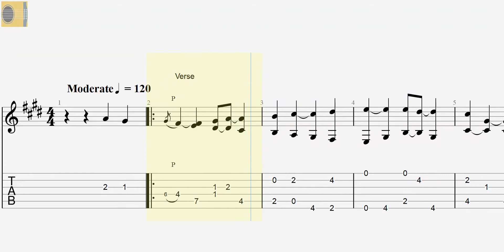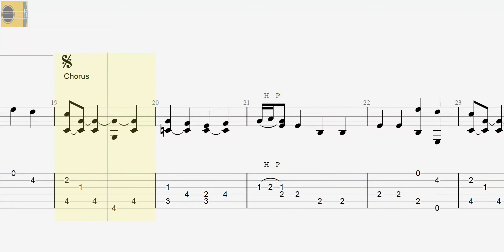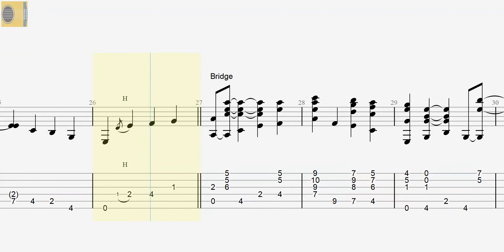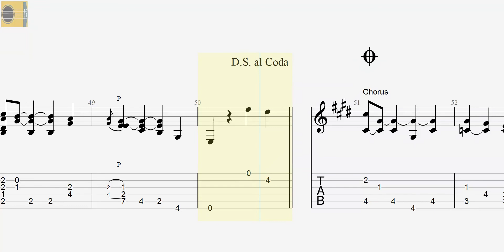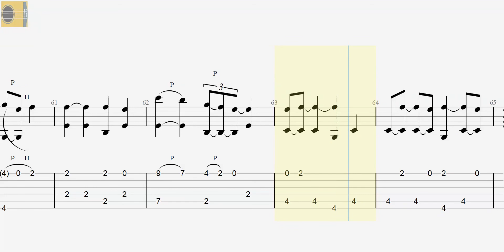ALL MY LOVING | The Beatles | Slow Tempo | Fingerstyle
Standard Tuning